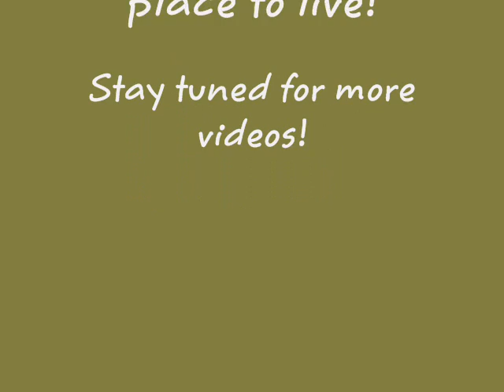Bridgeport Shopping Mall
Could you ever ask for more than this?!?!